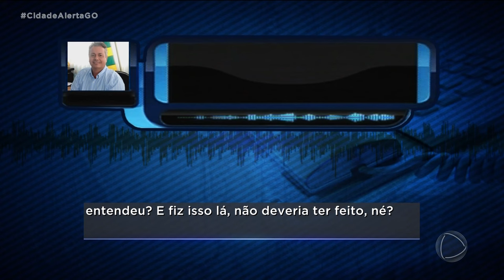ATENTADO CONTRA A EX: PREFEITO DE IPORÁ PODE RESPONDER POR QUATRO CRIMES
O PREFEITO DE IPORÁ SE ENTREGOU À POLÍCIA NA MANHÃ DE HOJE, PRESTOU DEPOIMENTO E FOI LEVADO PARA O PRESÍDIO DO MUNICÍPIO SEGUNDO O DELEGADO INVESTIGA O CASO, NAÇOITAN LEITE DEVE SER INDICIADO POR QUATRO CRIMES.